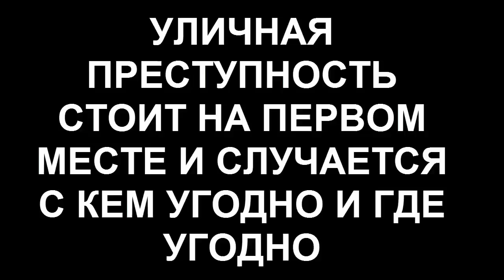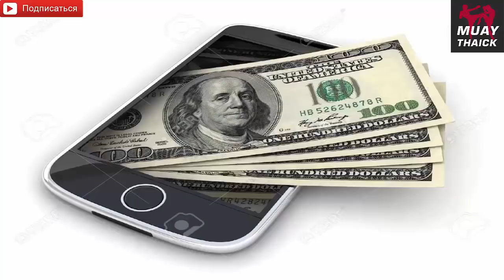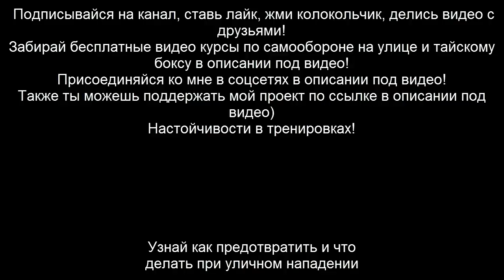Эффективные и бесполезные удары для улицы!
В этом видео, я тебе расскажу какие удары для улицы бесполезны и даже опасны для себя, а какие эффективны, но есть и такие, которыми можно даже убить человека!